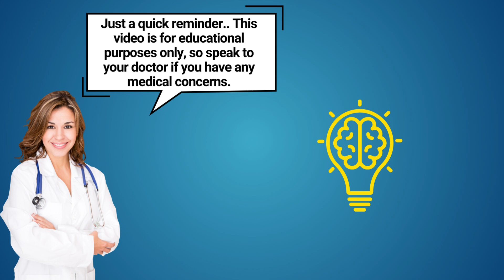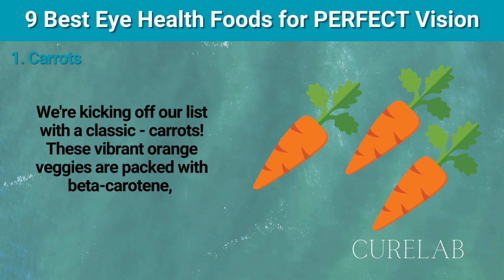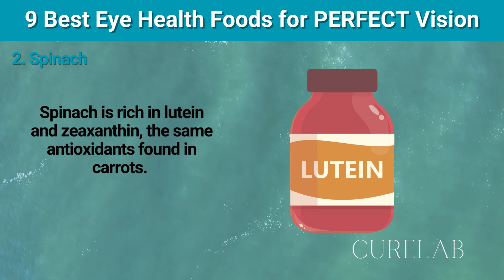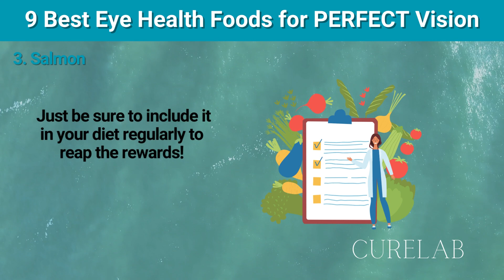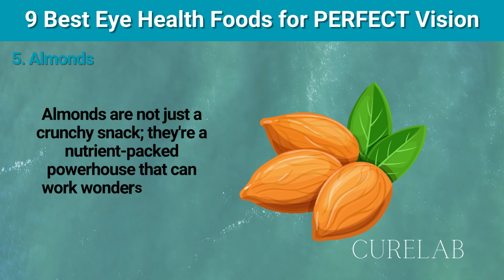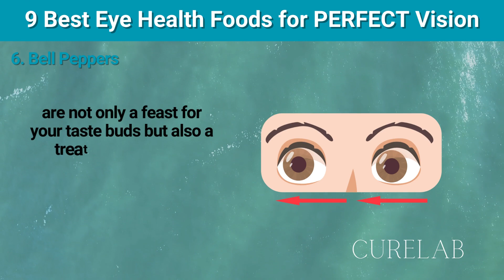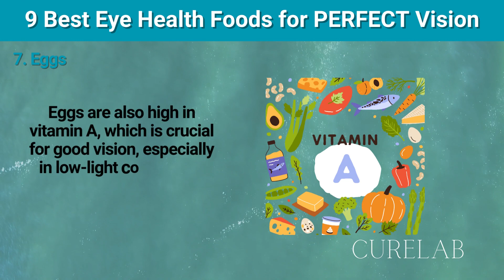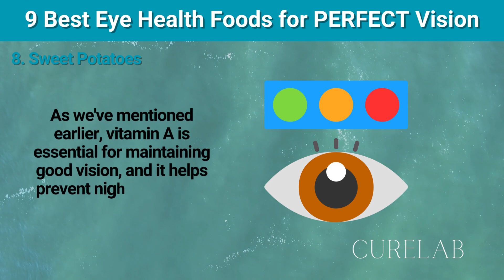9 Best Eye Health Foods for PERFECT Vision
In this video, we unveil the top 9 superfoods that are essential for maintaining optimal 👁️ eye health and achieving crystal clear vision. Our eyes are precious organs that deserve the best care possible, and including these nutrient-rich foods in our diet can greatly contribute to their overall health. 💪🥕🍇

By incorporating these superfoods into your diet, you are taking proactive steps toward maintaining perfect vision and promoting optimal eye health. Remember, a balanced diet, rich in these eye-friendly foods, is key to safeguarding your precious sense of sight. 🥦🐟🥚